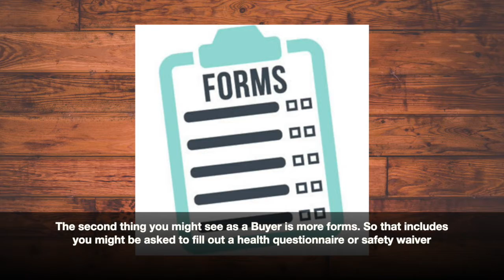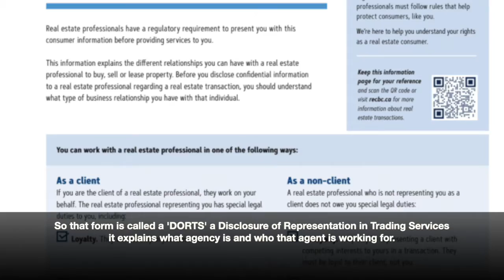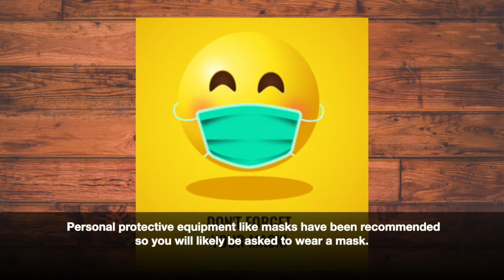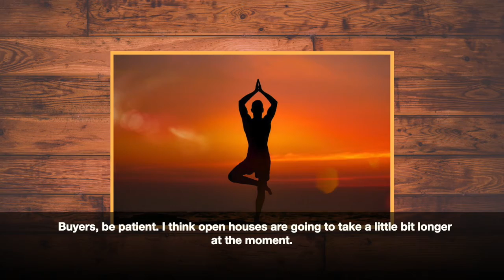Open Houses Are Back! What's It Going To Look Like?July 11, 2020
The Real Estate Boards and Real Estate Council have given Realtors the green light to proceed with open houses once again. Open Houses are going to look a bit different as Realtors follow the new safety guidelines approved by WorkSafe BC. This video will cover what changes Buyers and Sellers can  expect and how to stay safe while attending an open house.

Attending an open house? Here are seven things to expect

Open houses to resume in BC under new safety guidelines